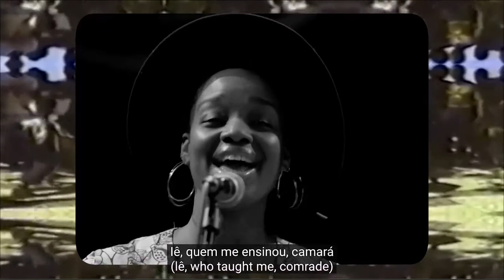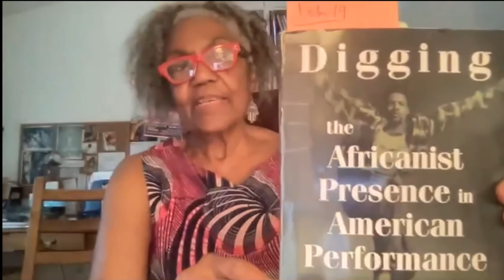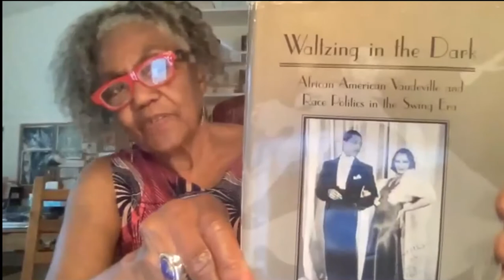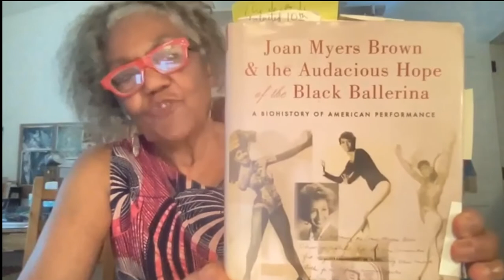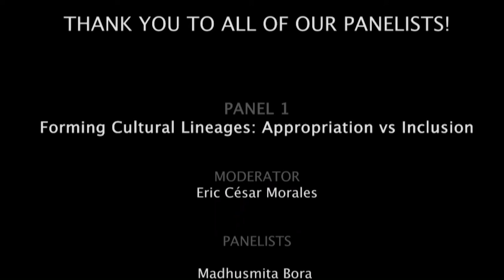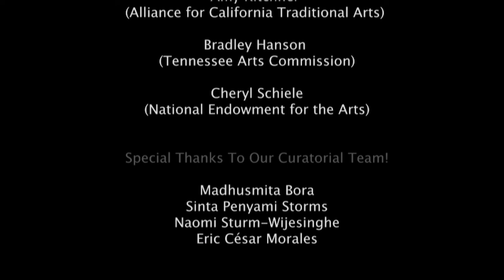Teaching Culture: Insider, Outsider, and Inbetween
CulturalAppropriation is complex. It’s great to learn about another person’s culture, even to participate in it, and this video show the best way to do so from master artists. This is how you move away from appropriation and towards inclusion. In this video, artists talk about how to responsibly teach folk arts to people who are inside, outside, and inbetween the cultural traditions

This video is part of a panel series that touches on topics like forming a cultural lineage, problems with teaching cultural arts, being active in a cultural community, and how arts organizations navigate this difficult terrain. These panelists represent folk arts from Liberia, Brazil, Puerto Rico, and Indonesia

Catch all FOUR videos!
Part of PFP’s Technical Assistance Workshops

A big thank you to the Pennsylvania Council on the Arts, Urban Artistry, and the American Folklore Society for partnering in this project!
About us 👋

We are a FolkArts and SocialJustice nonprofit in Philly, devoted to helping artists use their art to change the world. We assist artists with grants, exhibits, films, performances & provide ProfessionalDevelopment.